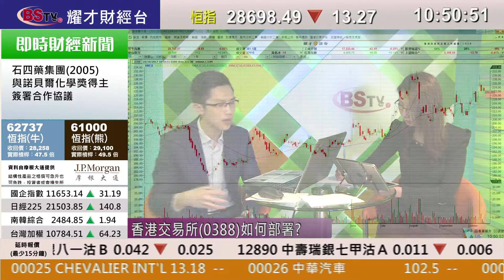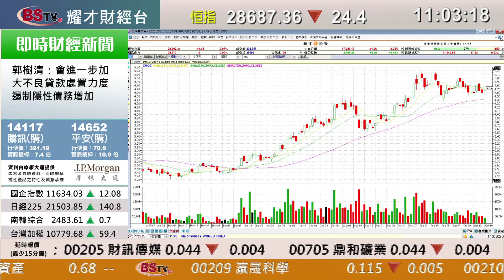耀才財經台 即市攻略 林芷彤 黃偉豪－有問必答：2382、0388、3323、1800